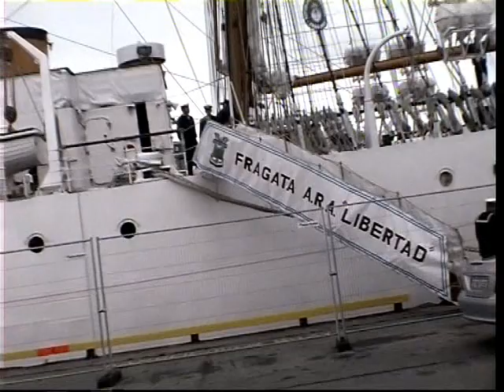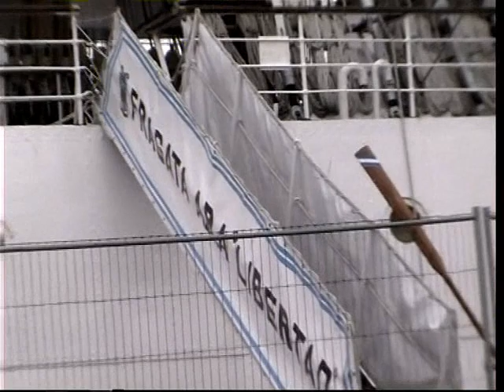Fragata A R A Libertad in Galway June 2007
Armada de la República Argentina